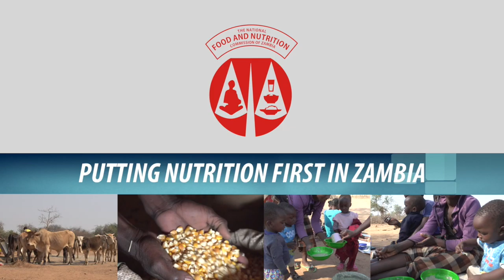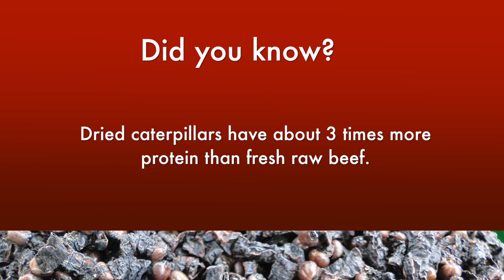Nutrition and Forestry